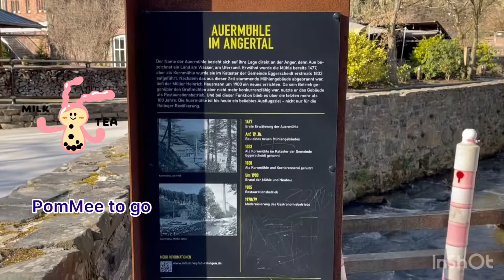Liebevoll in der Auermühle สาวป้อมพาเที่ยวร้านอาหารกลางหุบเขา❤️👍